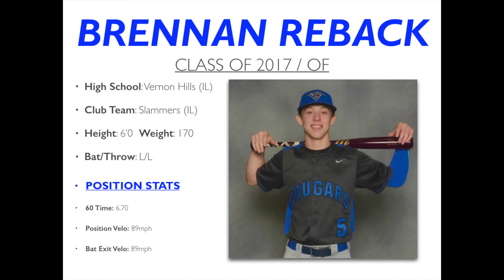Brennan Reback (Fielding & Hitting)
Brennan Repack (Class of 2017)

Position: OF
Height: 6'0"
Weight: 170
B/T: L/L

School: Vernon Hills (IL)
Club Team: Slammers (IL)